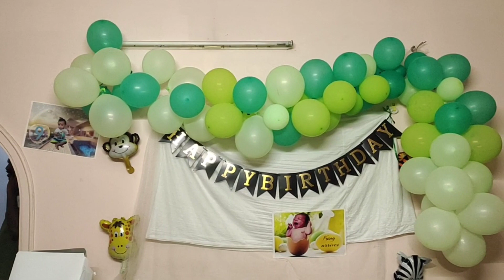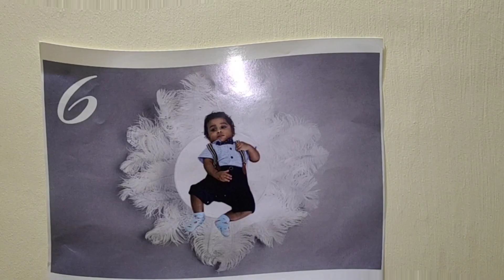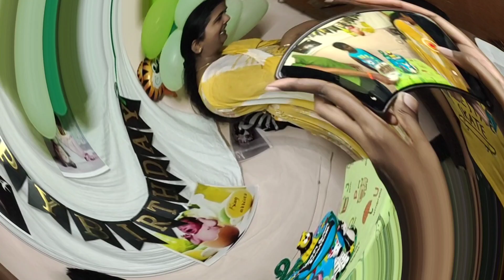My friends son's birthday celebration at Chennai